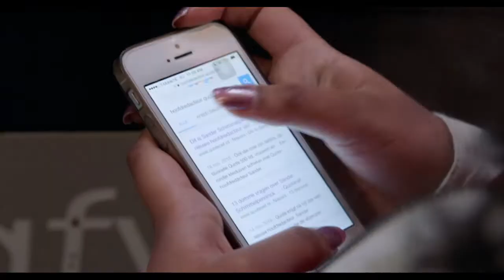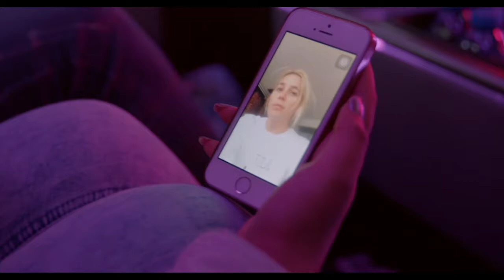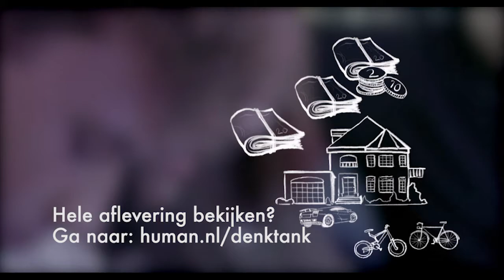Denktank - Eerlijk zullen we alles delen (dl1 afl.)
Vandaag in Denktank: Wie is er verantwoordelijk voor de armen?

Waarom leven er in een rijk land als Nederland zoveel kinderen onder de armoedegrens? Welke rol speelt techniek in het vinden van de ware liefde? En hoe zorgen we er in tijden van fake news voor dat we nog weten wat 'waar' is?